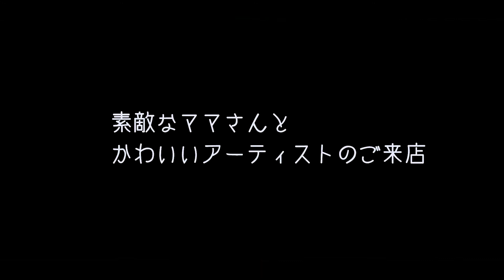可能性がやばい！こどものアートセンスがすごかった！！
今回の動画は嫁さんが開催しているアートレッスンの様子を撮影してきました。生徒さんは可愛くて天使のようなハーフちゃん！もう見ているだけで癒されます。多ヶ国語が話せるとても素敵なご家族様で本当に楽しく撮影させていただきました！！
これは是非とも最後までご覧になってください！！